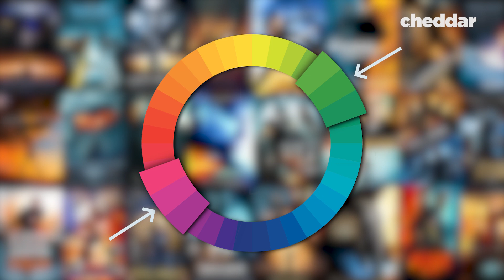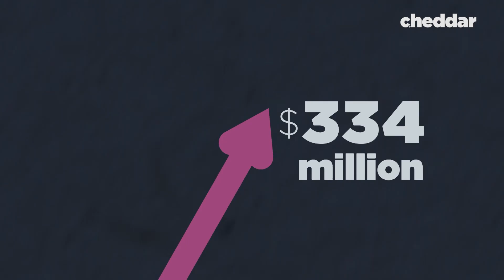Why All Movie Posters Look the Same - Cheddar Explains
Have you ever noticed how a lot of movie posters look the same? Romantic comedies have the two leads stand back-to-back while actions films show the stars from the back. Cheddar explains why a lot Hollywood's posters use the same visual tropes.